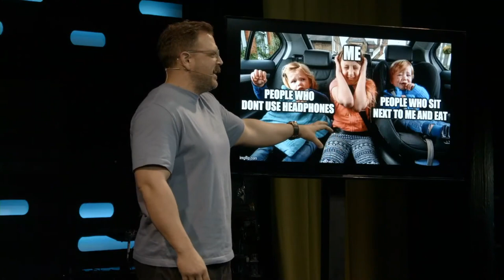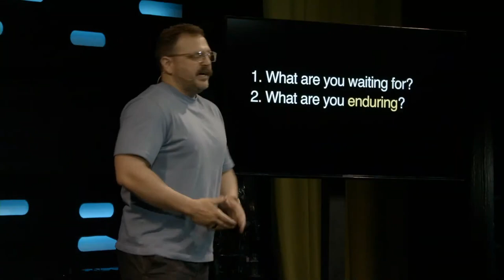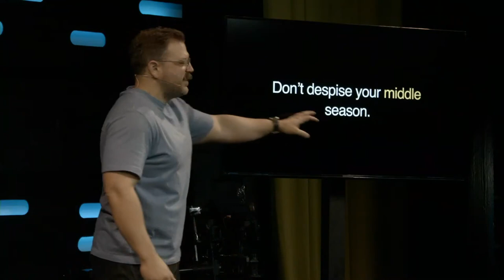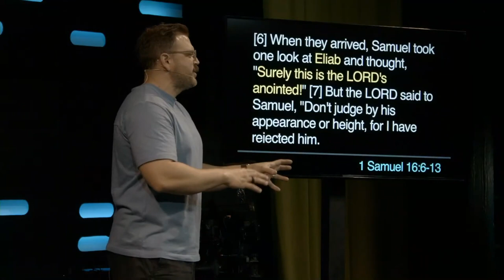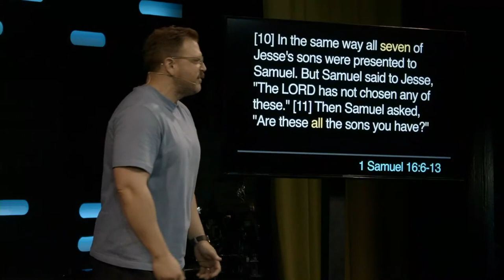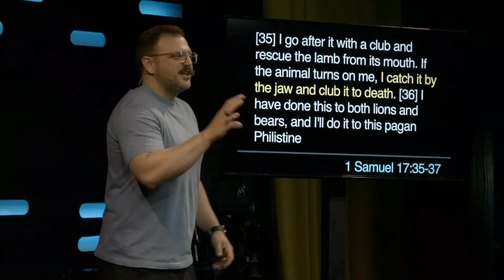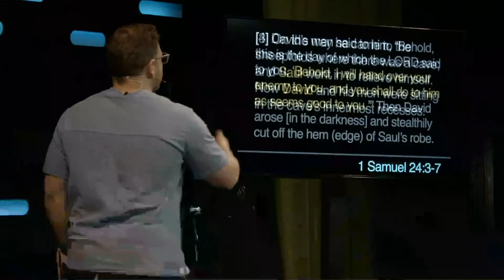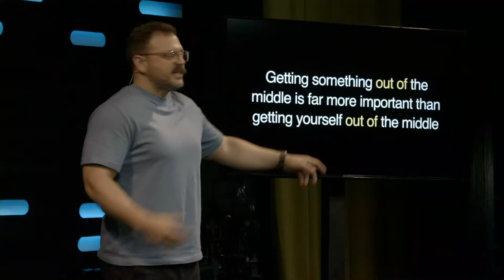Stuck in the middle | Southpoint Church | Chris Ladd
What do you find yourself looking for?  What empty space are you trying to fill? It’s a little to easy to find what you are looking for, however, it does not always come from the right place.